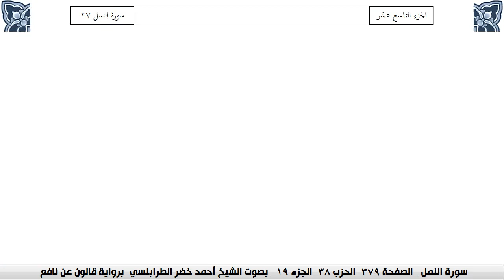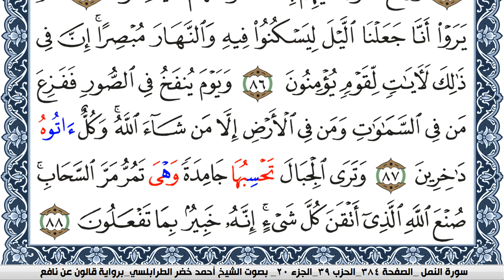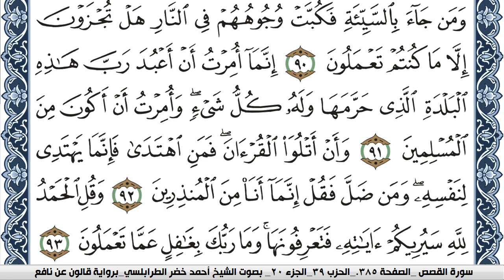سورة النمل احمد الطرابلسي Surah Al Naml برواية قالون عن نافع